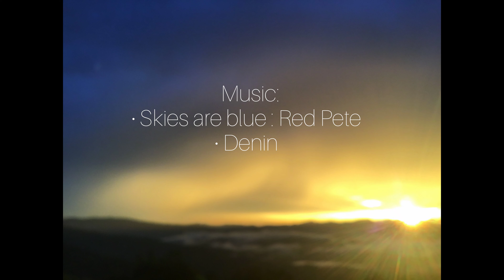|| SOBALIBA ANGAZUKDAK- 2 || JAYAJAKO BY GURU.CHUBATOZUNG ||